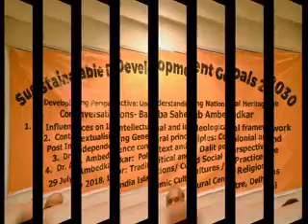Speech of Ms Shameena Dalwai on Conversation on Baba Saheb Ambedakar VI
Topic : Conversations- Baba Saheb Ambedkar on
Date: 29 July 2018
Venue : India Islamic Culture Centre
Speaker : Prof. Ajit Jha, Shameena Dalwai, Sanjay Paswan,
Video Recording & Editing and Uploaded
by
Ramesh Singh
Harit Swaraj Samvad